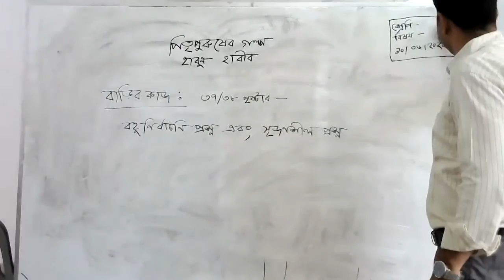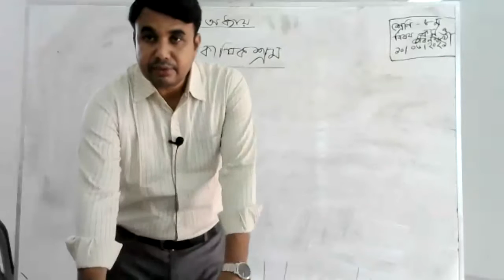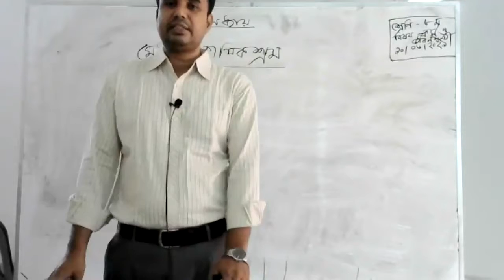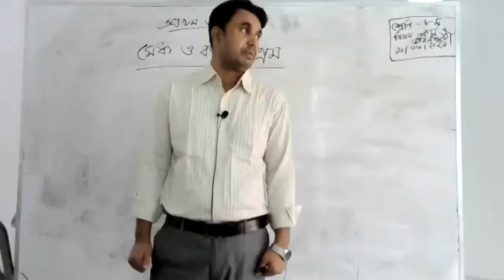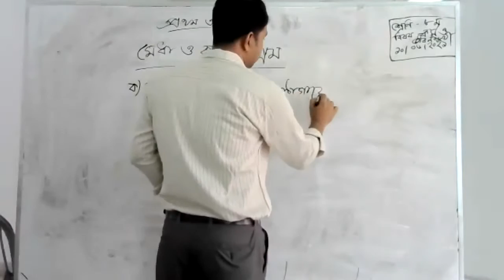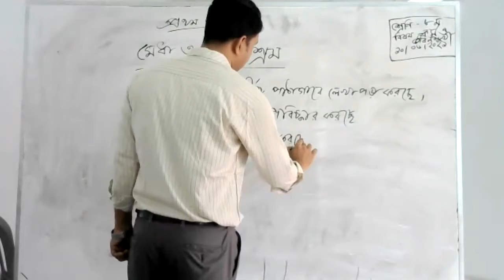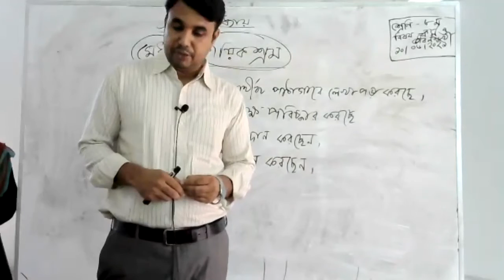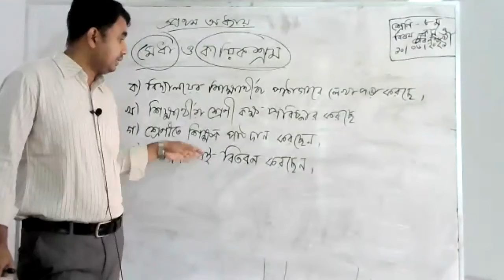৮ম শ্রেণি কর্মমূখী শিক্ষা